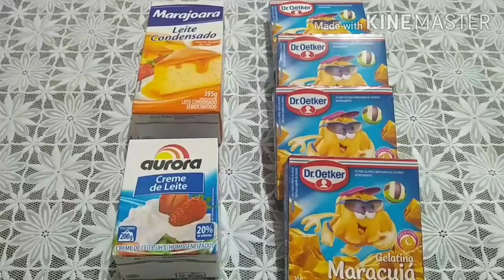PUDIM DE MARACUJÁ 3 INGREDIENTES, FÁCIL PRATICO E DELICIOSO/VAN OLIVEIRA!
olá meus amores,no vídeo de hoje trago aquela sobremesa, fácil e deliciosa com três ingredientes,um pudim de maracujá, que não vai ao forno, não vai leite e nem vai ovos,olha que fácil e econômica e o melhor de tudo uma delícia 😋

🌼ingredientes:
✅ 4 gelatina sabor maracujá ou o sabor da sua preferência

🌼 asista o passo a passo 🌼

🌼 obrigada a todos pelo carinho Deus abençoe 🙏